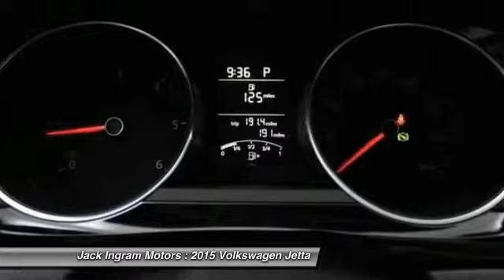2015 Volkswagen Jetta Montgomery AL VW4674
2015 Volkswagen Jetta 2.0L TDI SE

227 Eastern Blvd.

Looking for the right car? Today could be your lucky day. With 198 miles, this Pure White, 2015 Volkswagen Jetta equipped with Automatic transmission could be yours. Request more information and set up a test drive right away.